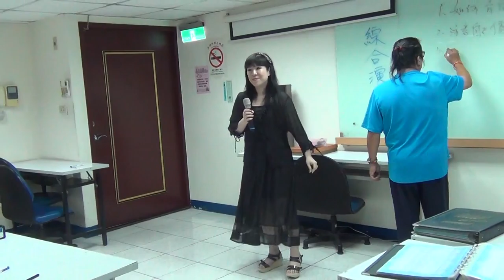20151118楊繡雲~烏來山下一朵花